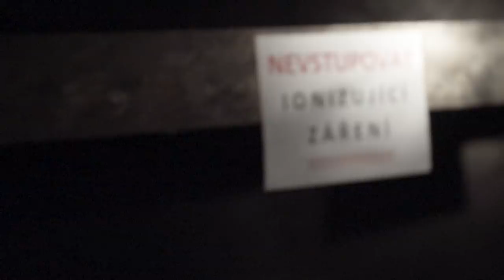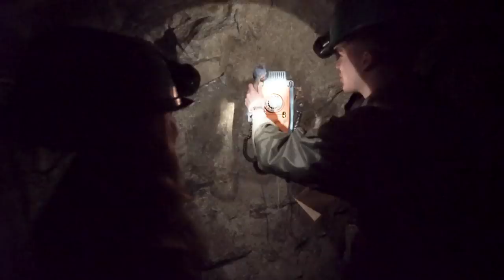Fake průvodčí w/Ester a Josefina | VLAKNROLL #3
Jdi na - ohodnoť náš výkon (a ten epickej knír)!

V dnešním VlaknRollu se podíváme do Českého Krumlova. Čekají nás jezy, kánoe, ale třeba i Krumlovské doly. Vyzkouším si i práci průvodčího, která mě i bavila! Narozdíl od toho kníru, ten spíš bavil všechny ostatní... :D

Pokud porazíme týmy Menta, Báry Votíkové a Aničky Šulcové, získá Domča novou kameru, možnost natočit si se mnou video, InKartu 1OO a řadu dalších cen.

Ale vyhrát můžete i Vy! Z hlasujících vybereme několik z Vás, které pozveme na natáčení finále 29.6.!